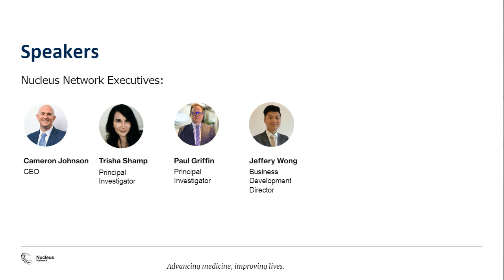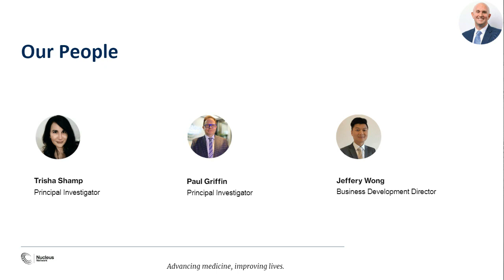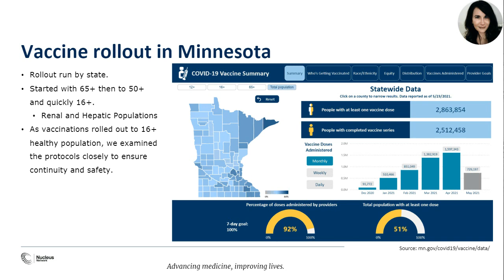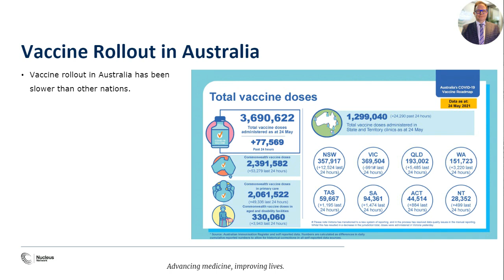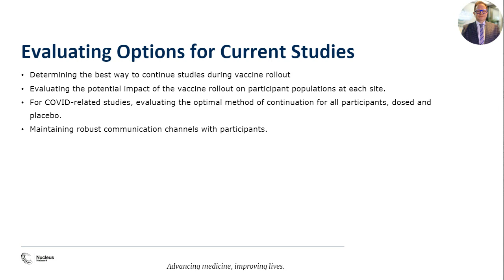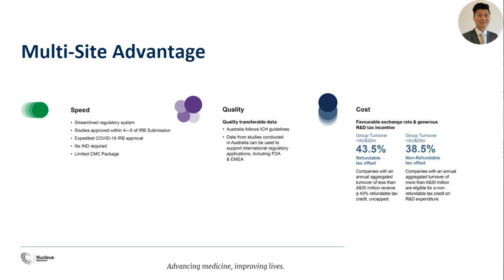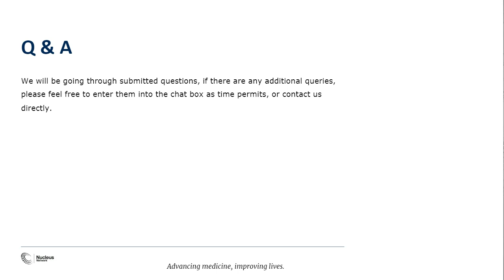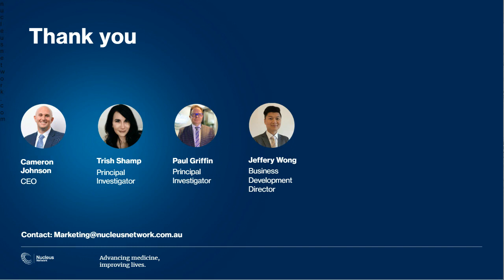Nucleus Network Webinar 27 05 21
The rollout of the COVID-19 vaccines is gaining momentum and has the potential to help the global population move beyond the current pandemic, however, there is the potential for the rollout to impact clinical trials. In this webinar, we will look at the challenges of continuing clinical trials during the rollout period to produce reliable data, while also maintaining the health and safety of participants as the number one priority.

As the vaccine rollout continues, it is anticipated that it will have an effect on completion levels for clinical trial participants, particularly where any medical indications from the vaccine may mask or be attributed to the pharmaceutical being studied.

By increasing communication channels and frequency, as well as developing strategies around crossover trials and offering alternative locations with different vaccine rollout stages in the population, much of these challenges can be addressed.

This webinar shows how Nucleus Network is meeting this challenge, and how it can assist or complement clients conducting trials at this time.